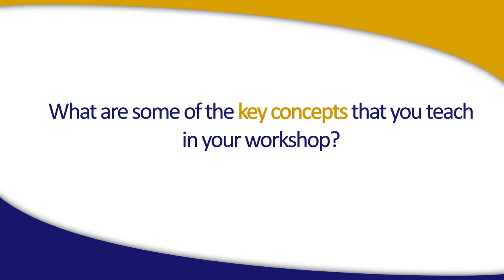An Interview with Dr. Stephen Hart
Learn about Dr. Hart, one of our featured presenters and an expert in the field of clinical-forensic psychology, with a special focus on the assessment of violence risk and psychopathic personality disorder.